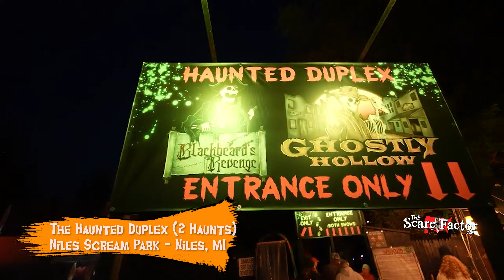The Haunted Duplex - Niles Scream Park | Niles, MI (Walkthrough)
This is a video walkthrough of the Haunted Duplex attraction at Niles Scream Park, located in Niles, Michigan. This haunt includes "Blackbeard's Revenge" and "Ghostly Hollow!"

The Scare Fator is a network of haunted attraction lovers dedicated to helping YOU discover more about haunted houses. During the September and October Halloween season, we bring you haunted house walkthrough videos and recaps of the haunts we review. For the rest of the year, we keep the scares going by visiting haunted attractions during their holiday or other off-season events, conventions, trade shows, and more!